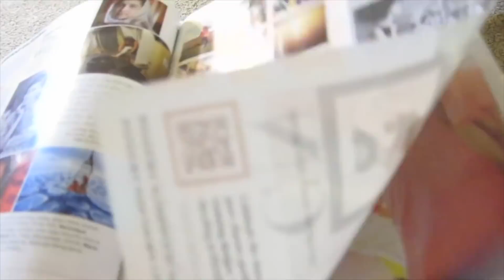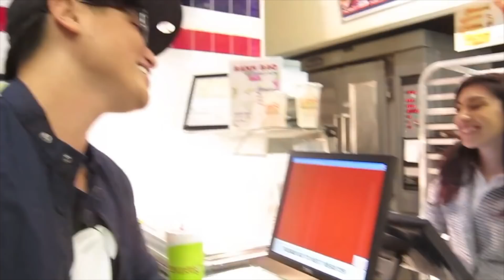WHY OUR MARRIAGE WORKS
My goal for this channel is to make your day a little bit better with a smile. I'm in a beautiful relationship with my wife Heart and we're the proud owners of the laziest dog in the world named Junior and the coolest cats on earth named Barry Allen and Blake. If you love men's fashion, music, relationships, fitness, and food, this is the place for you!